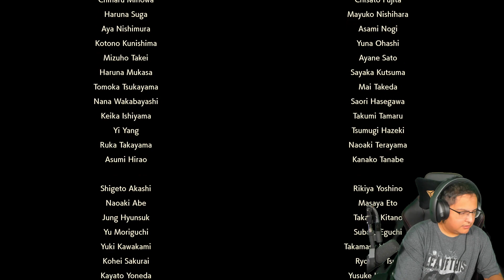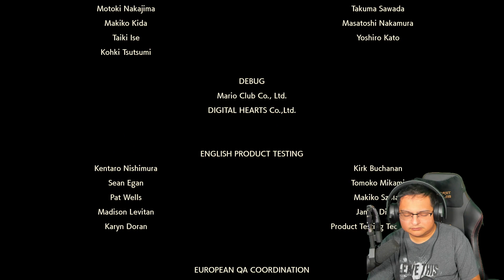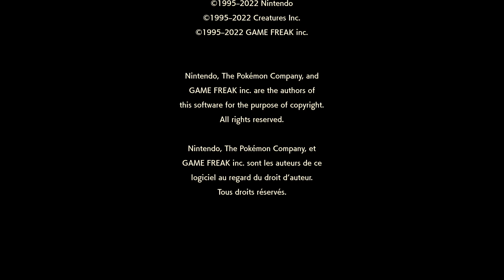Let's Play Pokémon Legends Playthrough Final Part Ending